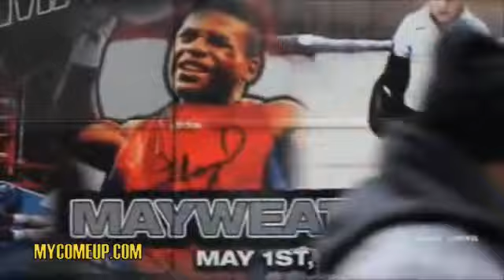Floyd Mayweather And Damon Dash Talking.flv